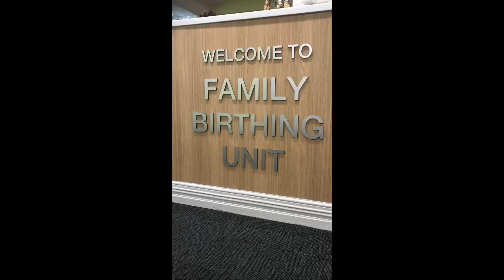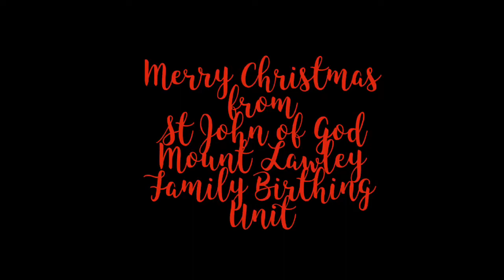Git up challenge SJOG Mt Lawley